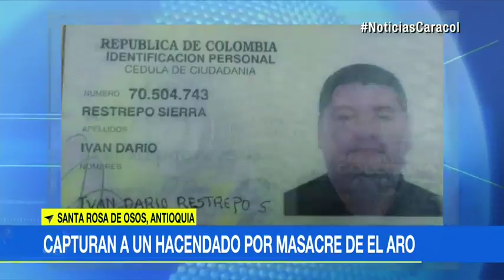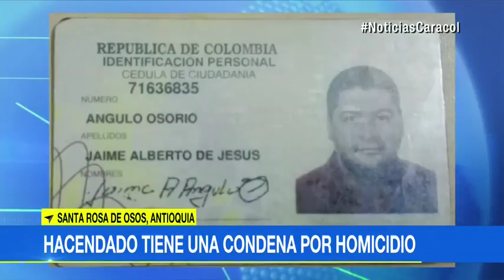Hombre que presuntamente habría participado en masacre de El Aro fue capturado en Santa Rosa de Osos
Las autoridades señalaron que sobre el detenido pesaban tres órdenes de captura por delitos de homicidio agravado, tortura y violencia sexual.El hacendado Jaime Alberto de Jesús Angulo Osorio fue capturado por la Policía de Tránsito en medio de un operativo de control cuando se movilizaba por una vía del municipio de Santa Rosa de Osos, en Antioquia."Se identificó con una cedula falsa y mediante una labor técnica se pudo determinar que tenía tres órdenes de captura por delitos de Derechos Humanos", señaló el coronel Juan Torres, comandante de Policía de Carreteras de Antioquia.Vea también:A 20 años de la muerte de 15 campesinos a manos de paramilitares, El... Una comunidad de la Fiscalía dice que Angulo Osorio tenía vigente una orden de captura por su presunta participación en la masacre de El Aro, cometida por paramilitares el 27 de octubre de 1997 en Ituango, en la que murieron 13 personas.El detenido es considerado una pieza clave para aclarar los hechos, porque además tiene una condena por otro crimen, informó la Fiscalía."Angulo Osorio, además de la presente investigación, tiene vigente una sentencia condenatoria de primera instancia, por el homicidio del defensor de Derechos Humanos Jesús María Valle Jaramillo, indica el ente acusador.Jesús María Valle fue asesinado en Medellín el 27 de febrero de 1998 luego de haber denunciado la participación de militares en la masacre de El Aro.